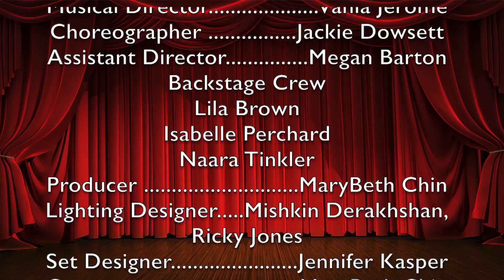4 18 22 Review of Willy Wonka, Jr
Review of first public performance of Willy Wonka, Jr. in the newly completed Bozich Athletic and Performing Arts Center on the campus of Maui Prep Academy in Kapalua